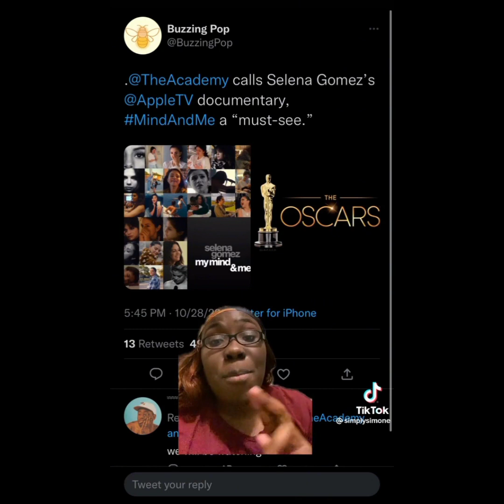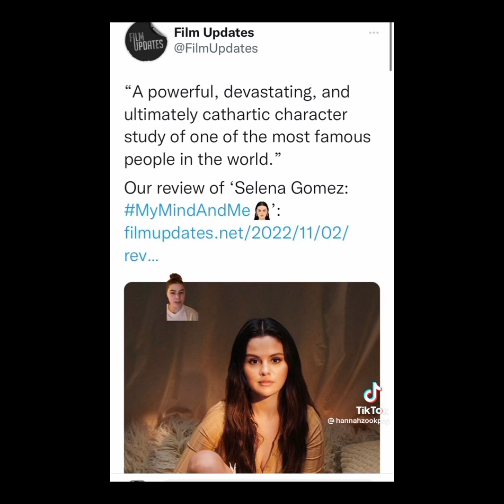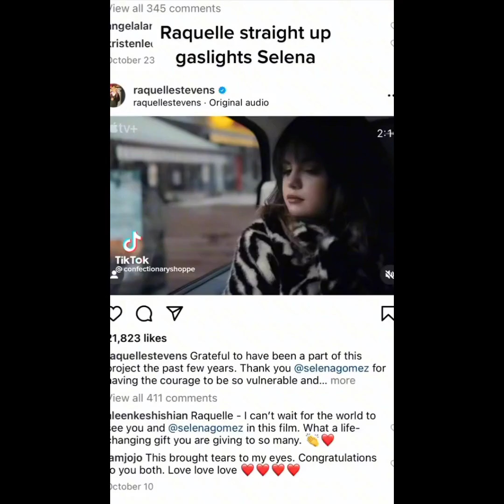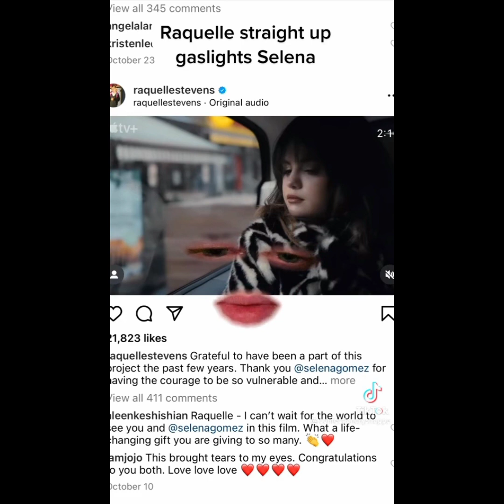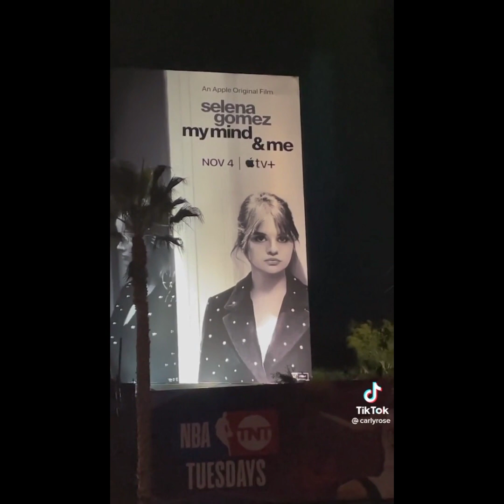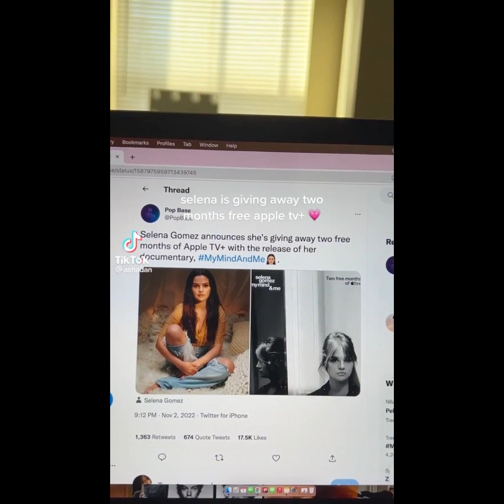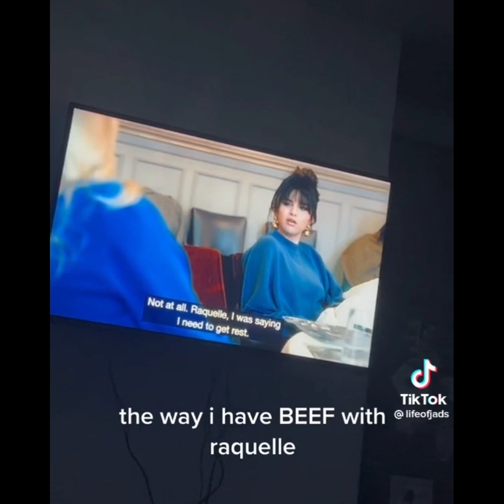My Mind And Me Documentary TikTok Compilations